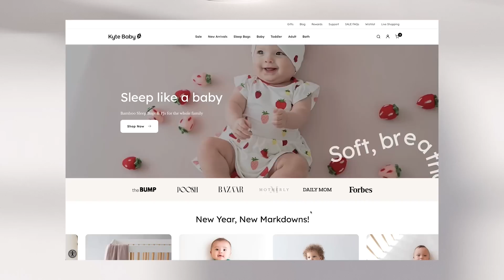DITL of a Mom | Sleep Training + Potty Training!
Come along with me on a day in the life of a mom sleep training and potty training... at the same time. They never said having two 2 and under would be easy!

Slimy sand

EVERYDAY PRESENCE JOURNAL

700 NW Gilman Blvd # 184